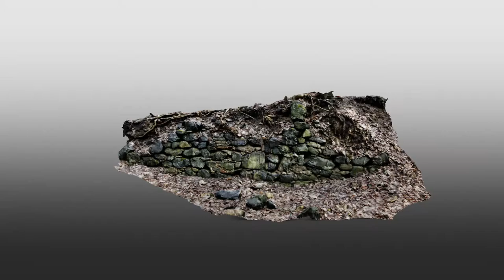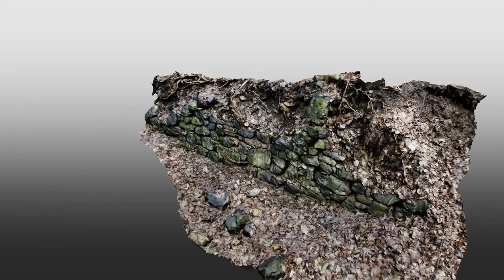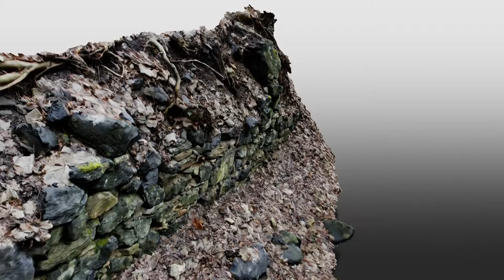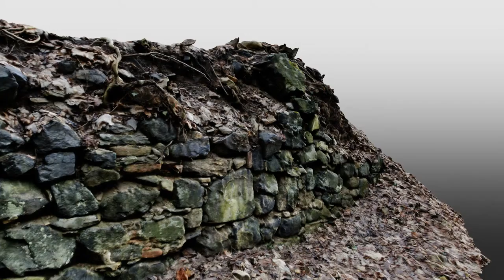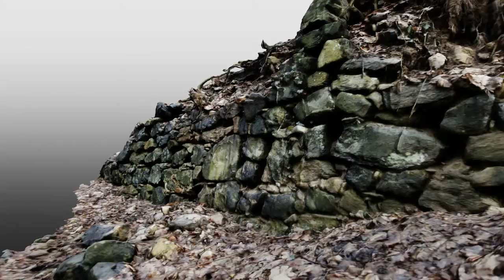NAKI MILESOV 3D-MODEL Opěrná kamenná zeď v zámecké zahradě s Glorietem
3D model získaný metodou pozemní vícesnímkové digitální fotogrammetrie - zbytky kamenné opěrné zdi v třetí etáži zámecké zahrady s Glorietem
3D model obtained by multi-image photogrammetry - stone retaining wall in the third storey castle garden with Gloria

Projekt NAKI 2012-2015